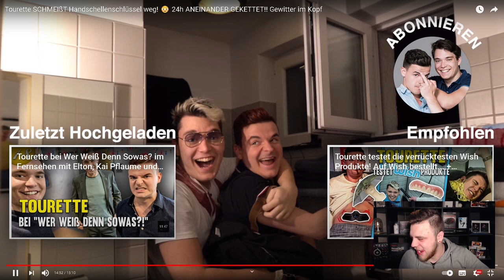Tourette SCHMEIßT Handschellenschlüssel weg! 😳 24h ANEINANDER GEKETTET!! Reaktion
Heute Reagieren wir auf das Video von @gewitterimkopf :

Tourette SCHMEIßT Handschellenschlüssel weg! 😳 24h ANEINANDER GEKETTET!! Gewitter im Kopf

Tourette SCHMEIßT Handschellenschlüssel weg! 😳 24h ANEINANDER GEKETTET!! Gewitter im Kopf Reaktion